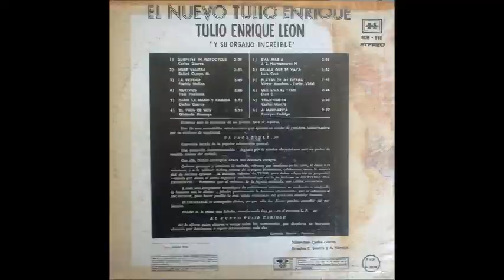Tulio Enrique Leon - Y su organo increible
01-Suprese in motocicle
02-Nube viajera
03-La verdad
04-Motivos
05-Dame la mano y camina
06-El tren de seis
07-Eva maria
08-Dejala que se vaya
09-Playas de mi tierra
10-Que siga el tren
11-Traicionera
12-A margarita